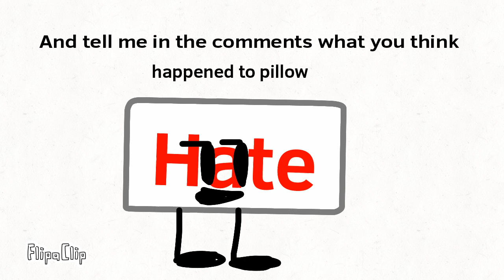BFB 14 Theory: Pillow Got Eliminated!?